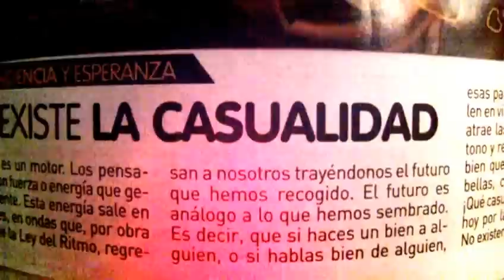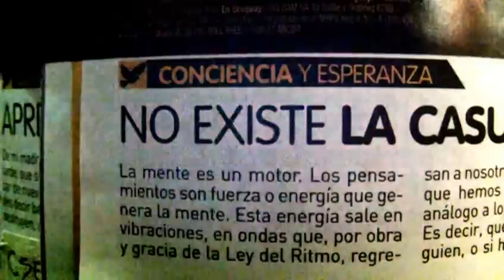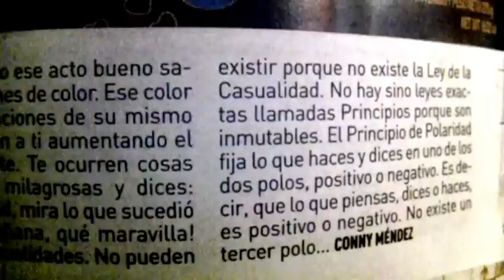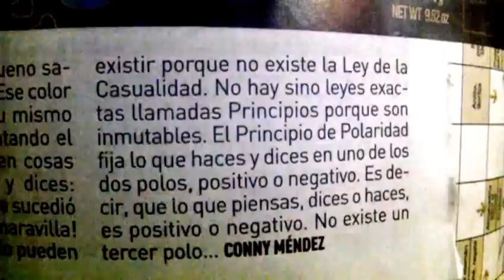Conny Méndez: No existe la casualidad en EXPRESIONES, Diario Expreso, Guayaquil, 2012.08.04.